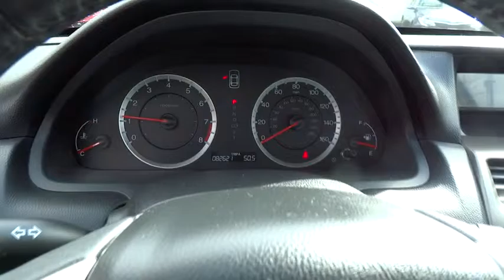2011 Honda Accord Portland, Beaverton, Hillsboro, Vancouver, Gresham OR 2075895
2011 Honda Accord

Broadway Kia
307 NE Broadway St